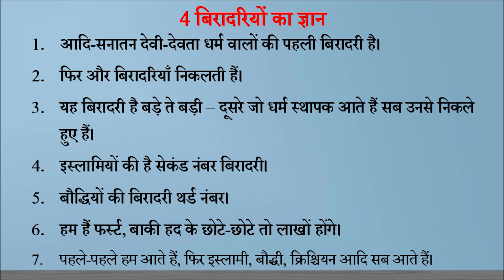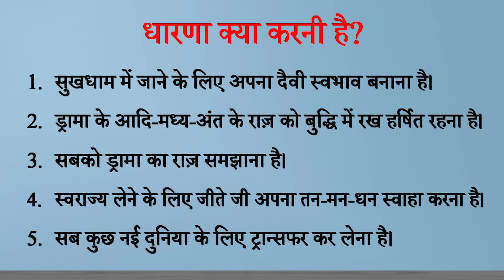Aaj ki Murli se Vishesh Baate 19-6-2021 by BK Shweta Behen from Om Shanti Retreat Centre